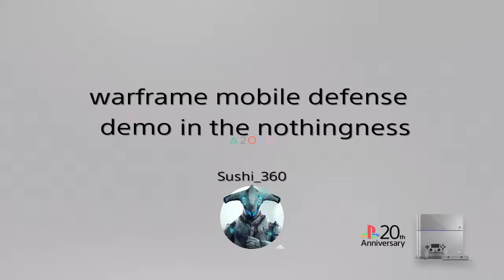Warframe mobile defense demo in the nothingness